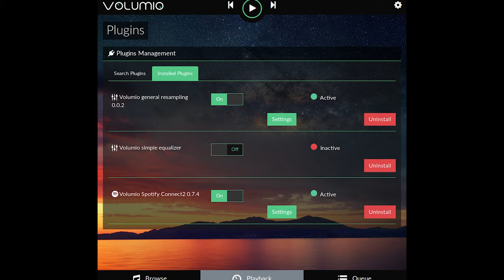The Last Raspberry Pi Music Streamer I am Ever Building! | Allo Digione Review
This is the final chapter in my quest to find the golden blueprint for putting together a DIY Raspberry Pi music streamer using the Allo Digione. In the video, I compare it to the Hifiberry Digi2 Pro and the Bluesound Node 2i.

// Products
Bluesound Node 2i
Raspberry Pi 4
Allo Digione
ChiFi Case
iFi iPower2 5v
Audioquest Coax Cable
TP Link Travel Router

New Videos Each Week!

Chapters
0:00 Intro
4:18 History of the PiFi
5:52 The Final Fi
9:46 The Takeaway